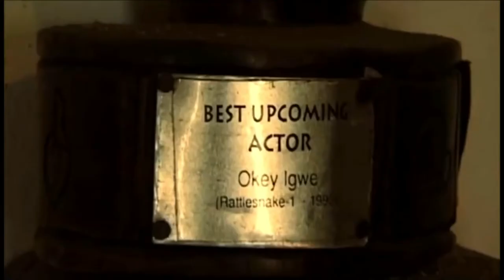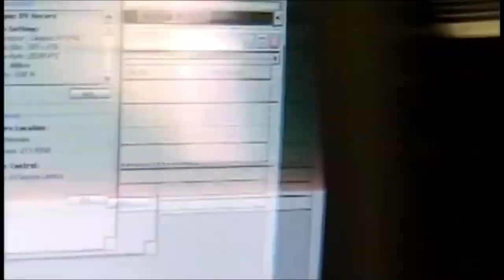Nollywood in 'Good Copy, Bad Copy' (2007)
Good Copy, Bad Copy (2007) is a documentary on copyright and culture directed by Andreas Johnsen, Ralf Christensen, and Henrik Moltke.
This is the Nollywood Nigeria segment of the 50+ minute documentary. Here, Charles Igwe and Mayo Ayilaran are interviewed.